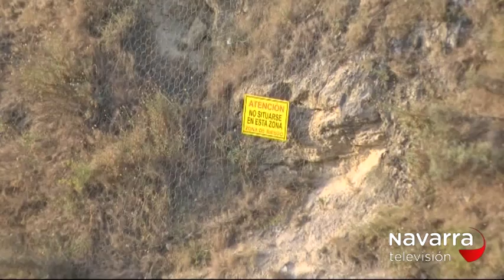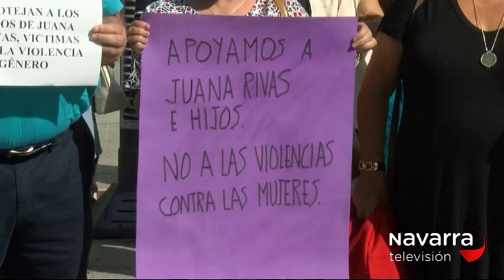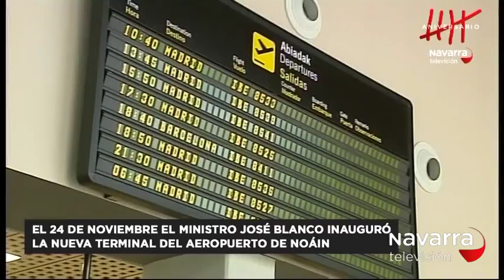NOTICIAS NAVARRA 20.30H 14/08/2017